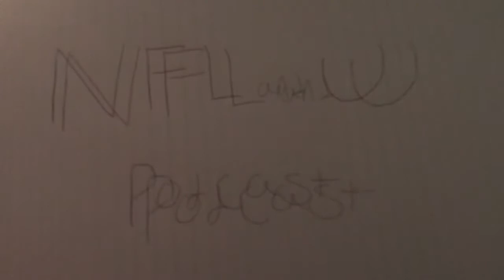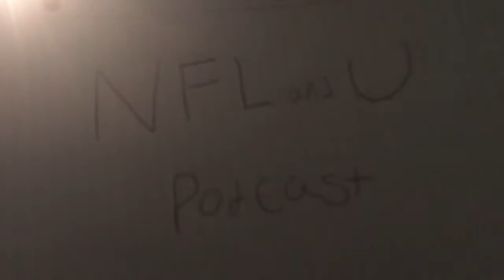NFLandU Podcast - Minshew Mania!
Recapping the Jags dominate 20-7 win in Thursday night and previewing the rest of week 3 NFL action.